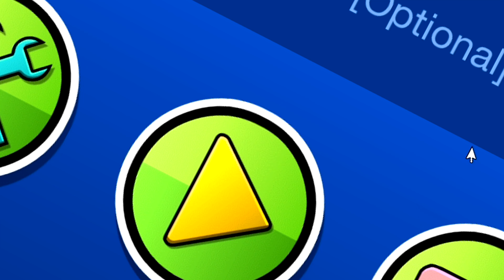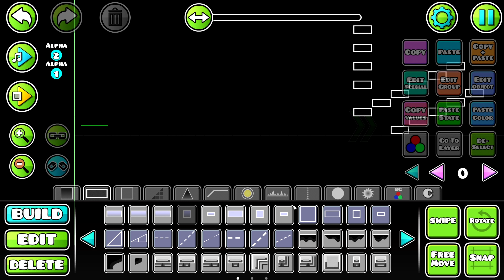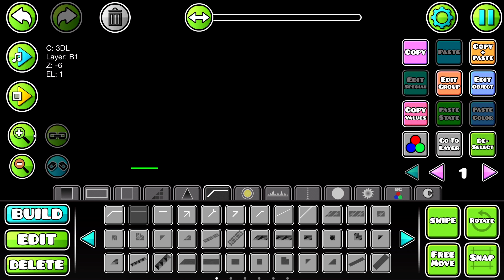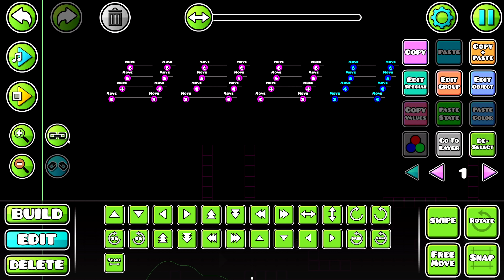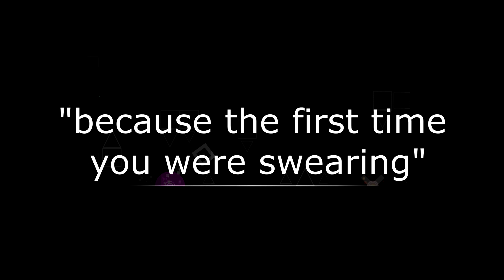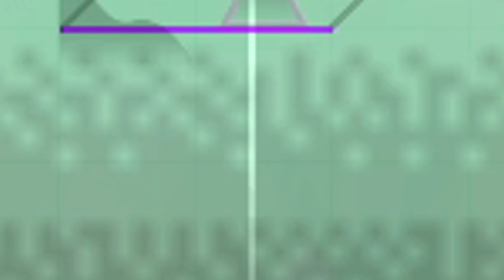Level Swap CHALLENGE (ft. Wulzy) | Geometry Dash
shoutouts to @Wulzy

alternate title: two gd 2020 awards nominees spend two hours doing fuck all

both levels should be uploaded on the account "DanZwomeN" on gd

songs used in the video:
Super Monkey Ball 2 OST - World 10 - Dr Bad Boon's Base
WaterLemonMusic - c h r i s t m a s . w 4 v_
lchavasse - ~:Fallen Skies:~